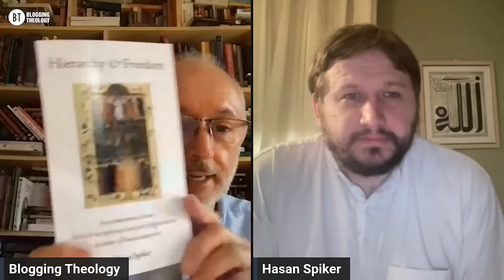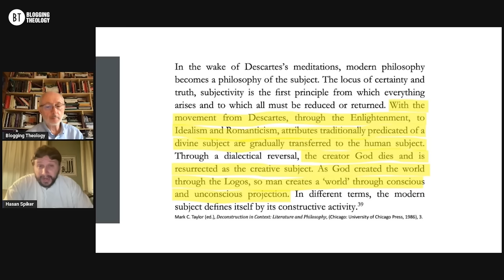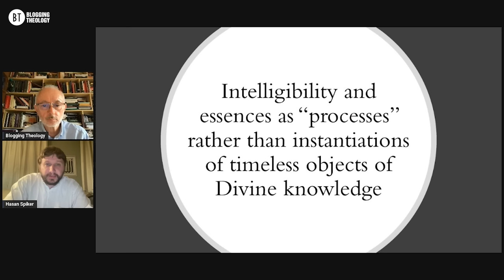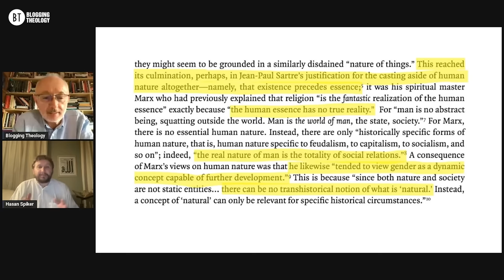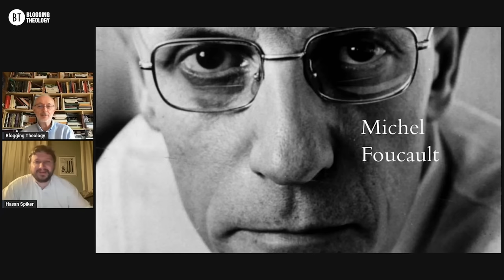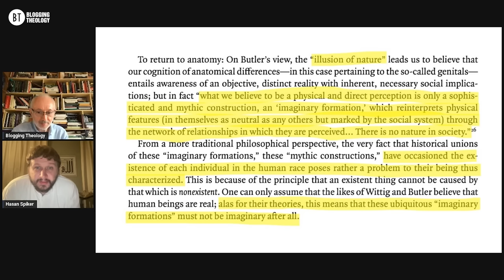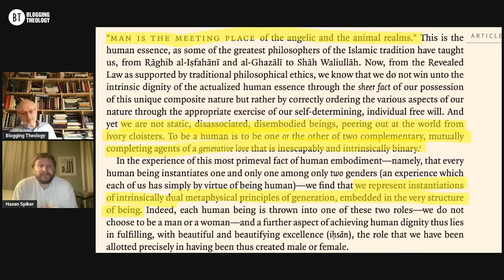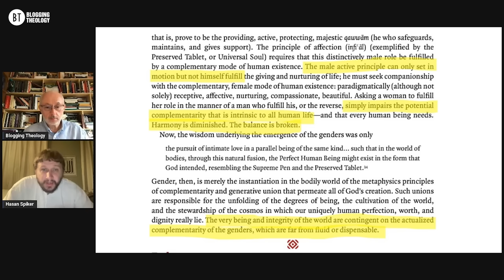An Islamic Philosophical Critique of Transgenderism with Shaykh Hasan Spiker